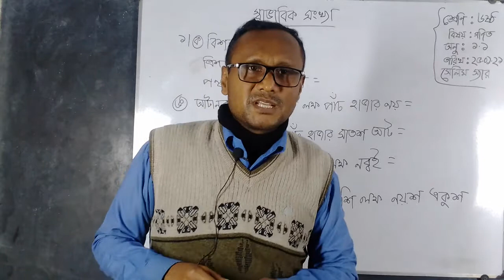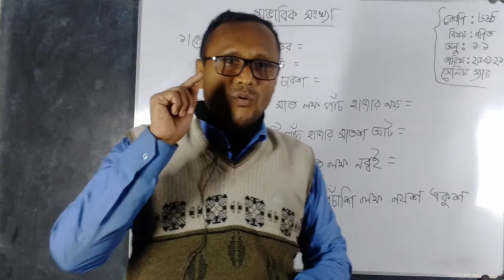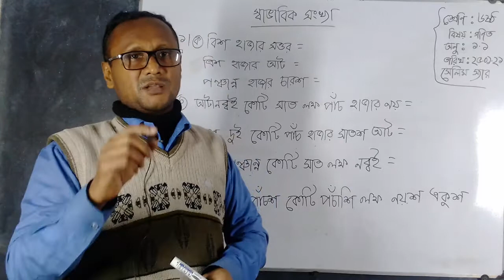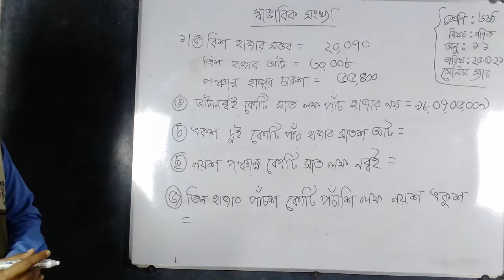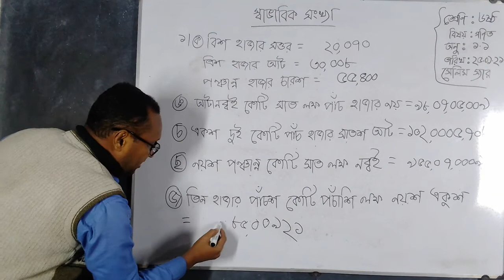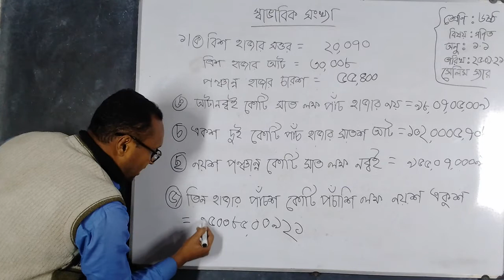৬ষ্ঠ শ্রেণি; গণিত; পার্ট ২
৬ষ্ঠ শ্রেণি; গণিত; পার্ট ২